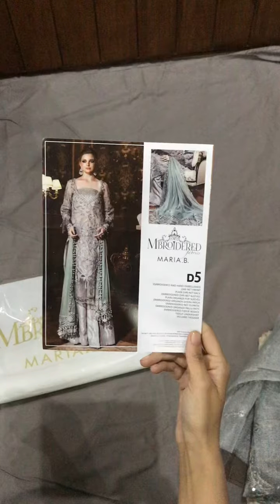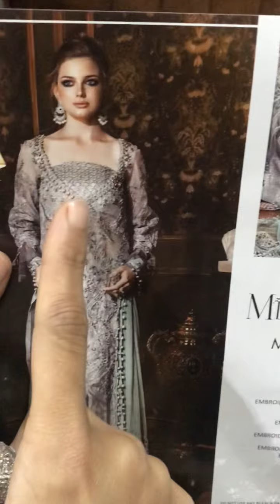Maria b (Mbroidered D5)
*New Arrival (MaiaB) 3Pcs*
Embroidered 2021
Design: Silver Gray BD 05
Master Replica: (1950338)
Price Only: *Rs. 9,499/-

*Details*
-Embroidered And Hand Embellished Zari Net Front
-Dyed Zari Net Back
-Embroidered Zari Net Bodice
-Embroidered Organza Ghera Lace Front
-Embroidered Zari Net Sleeves
-Embroidered Bareeze Net Duppatta with Emb Pallu
-Cotton Jacquard Trouser